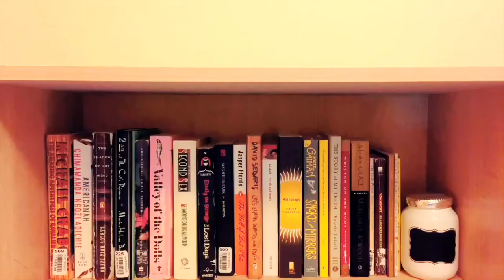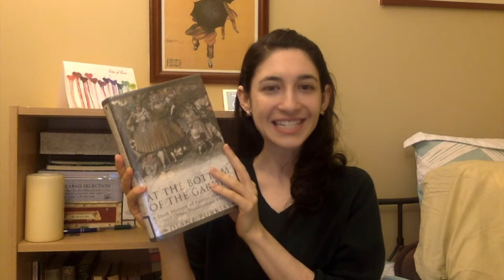A Library Haul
In which I share my ridiculous appetite for books.

Books mentioned:
-The Writing Life: Writers on How They Think and Work by Marie Arana
-Becoming a Writer by Dorothea Brande
-The Rituals of Dinner by Margaret Visser
-At The Bottom of the Garden: A Dark History of Fairies, Hobgoblins, and Other Troublesome Things by Diane Purkiss
-Half of a Yellow Sun by Chimamanda Ngozi Adichie